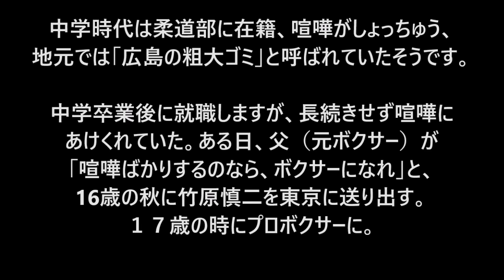【威嚇４連発】竹原慎二はやはり怖くて強かった・ボクシング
元WBA世界ミドル級チャンピオン竹原慎二の怖さと強さを紹介
収録試合
vs ニコ・トリリ（インドネシア、15勝3敗1分）、vs ノリ・デ・グイア（フィリピン、12勝10敗）
vs アレックス・トゥイ（オーストラリア）、
vsクレイグ・トロッター（オーストラリア、24勝９敗１分）、vs　朴永基（韓国、９勝５敗１分）

【ヤンキーを叩き出す竹原さん】竹原慎二さんの強さと対戦相手がやばすぎるのを解説

【4人の偉大な世界王者】最多防衛記録を持つボクサー＆長期政権を崩した日本人ボクサー

竹原、ガチンコ1期生・網野と20年ぶりの再会！突如、ブチ切れる網野にジムが修羅場と化す！

「井の中の蛙だよ」勝つために手段を選ばない高校生に竹原が本当の強さを教えました

【ガチンコファイトクラブ】竹原慎二に舐めた態度とったら撮影中にガチで殴られる

【クズ塾＃３】竹原、練習初日から塾生のクズっぷりにマジギレ!!ボクシングの洗礼に早くも脱落者か!?

【クズ塾＃７】竹原からの刺客!!プロ候補生VS塾生ガチンコスパーリング!!まさかの八百長発覚!?

Vol.72 【どこまで正しいウィキペディア!?】渡嘉敷チャンプ逸話の真偽は？竹原チャンプ「広島の粗大ゴミ」の真実？

Vol.69【レジェンド王者・ガッツ石松 伝説の真偽とは!?】池袋乱闘騒動／デュラン戦の激闘の裏で…